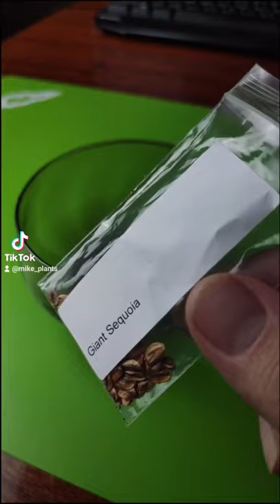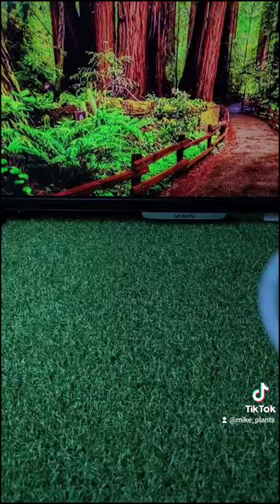Самое большое дерево в Мире из семян + Результат!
Я посадил семена Гигантской Секвои (Секвоя Дендрон) и документирую весь процесс от посадки до взрослых саженцев. Ролики изначально снимал в тикток, поэтому заранее извиняюсь за вертикальное видео 😅, но не хочу чтобы этот материал пропал и надеюсь кому нибудь будет полезно и интересно.